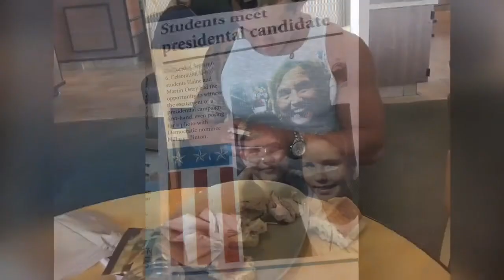Fall 2016 Hillary Clinton Andy dog and Andy